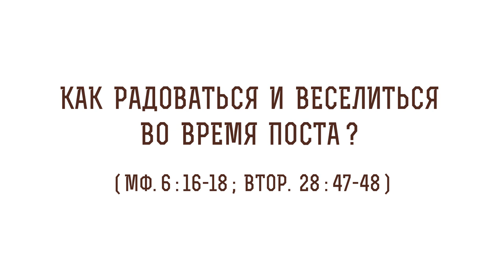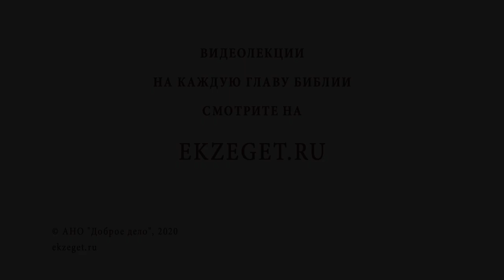Как радоваться и веселиться во время поста (Мф. 6:16-18; Втор. 28:47-48)? Протоиерей Олег Стеняев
В сегодняшнем видео с протоиереем Олегом Стеняевым разбираем очередное трудное место Священного Писания и отвечаем на вопрос: "Как радоваться и веселиться во время поста?".

🔸Толкование святителя Иоанна Златоуста.
🔸Мнимая праведность.
🔸Служение Богу в радости.
🔸Источник радости и веселия.
🔸Стезя праведных.